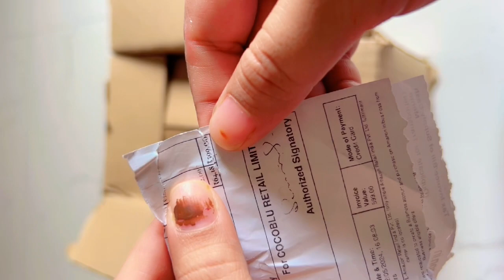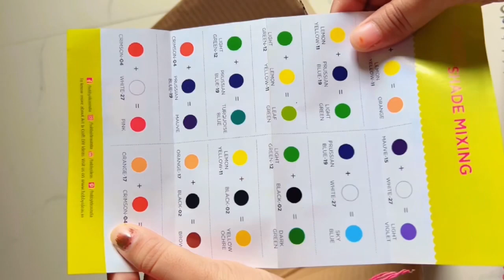Amazing products 😍handmade